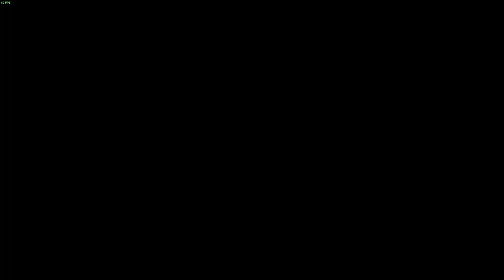Shop Titans – Yami's Story #9 Bleakspire Clash